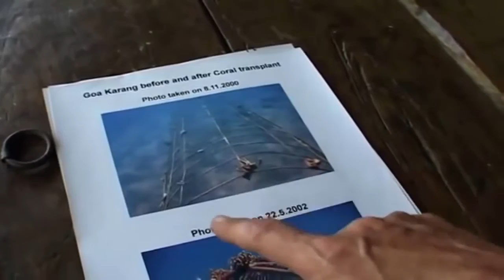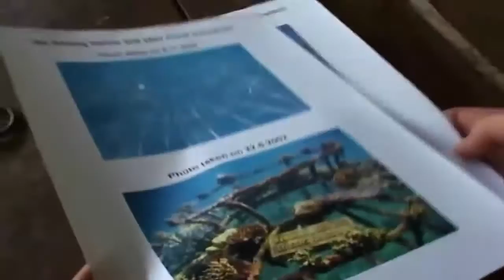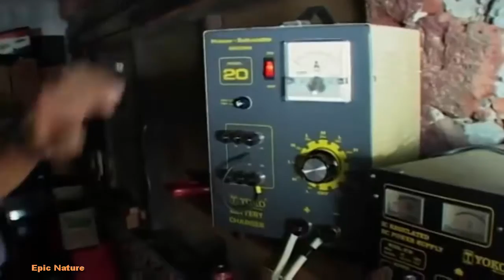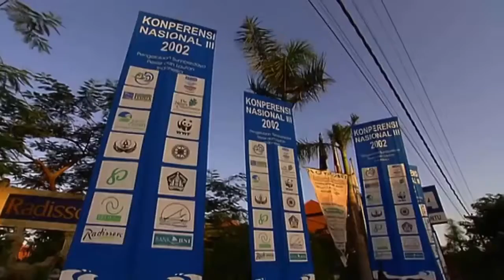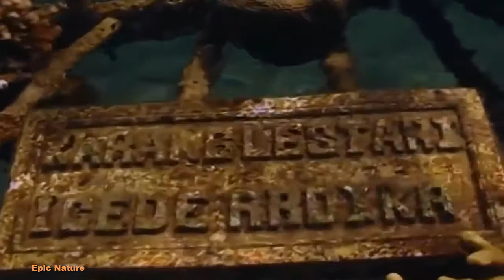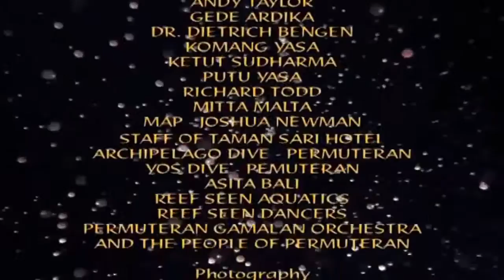Bali - Coral Reef Reborn